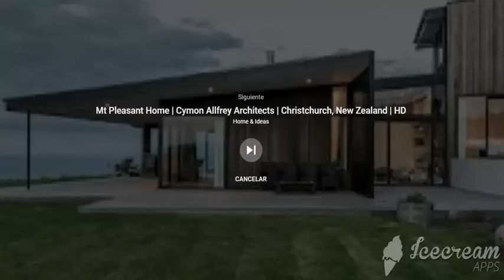Casa pájaro en Costa Rica